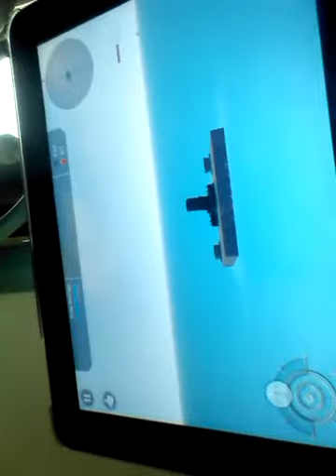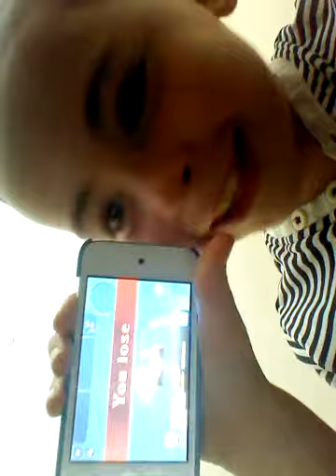Battleship craft part 1